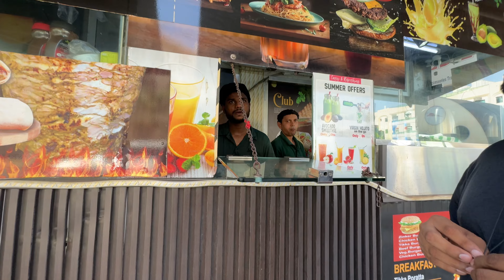Bluewaters Island | Dubai Marina | Ain Dubai | Best Place to Visit in Dubai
Make sure you’re following me...

THANKS..